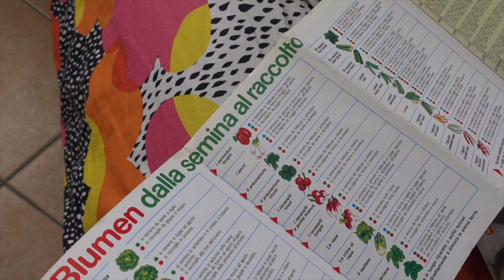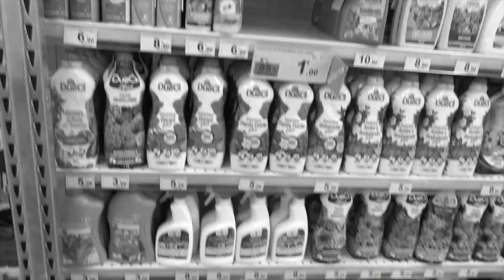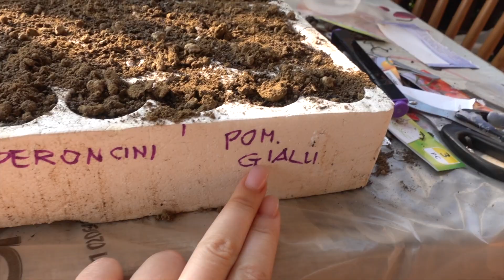Ho piantato i POMODORI 🍅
Ciao ragazzi! Se volete la seconda parte, in cui i pomodori crescono, scrivetecelo in un commento qui sotto!